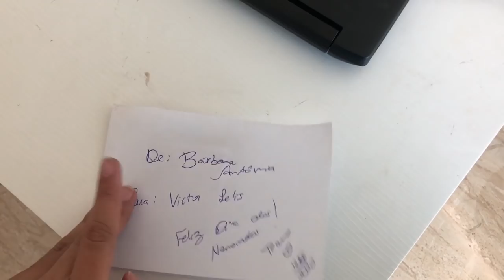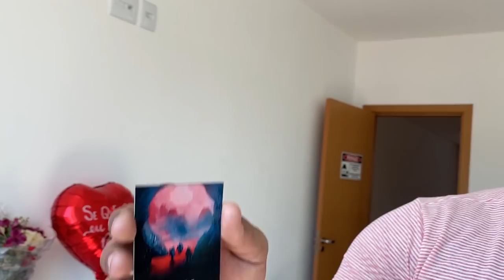FIZ UMA SURPRESA PRA ELE NO DIA DOS NAMORADOS!!!! ❤️